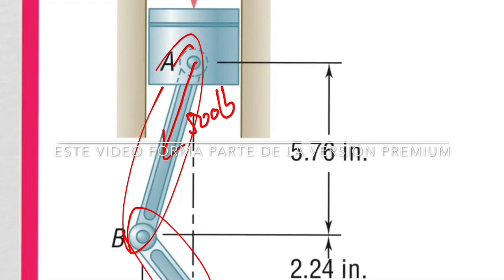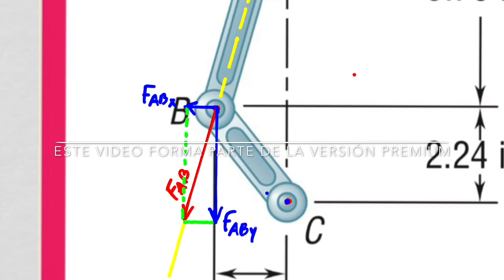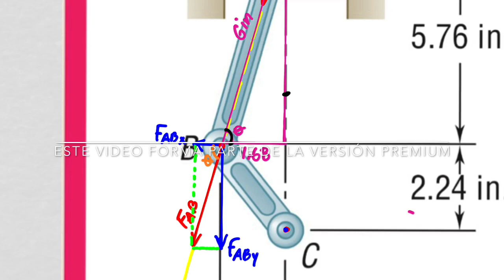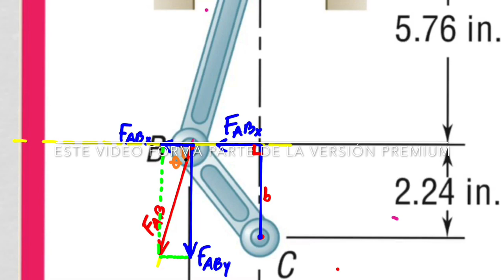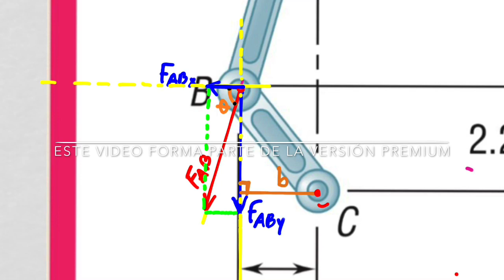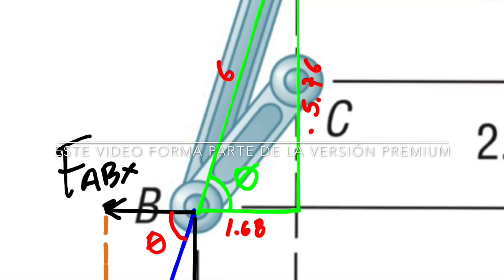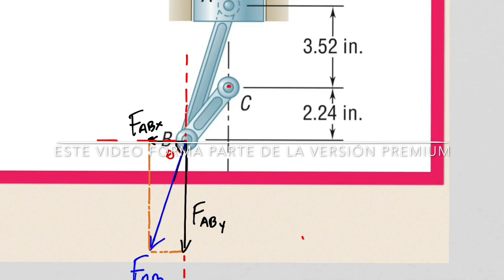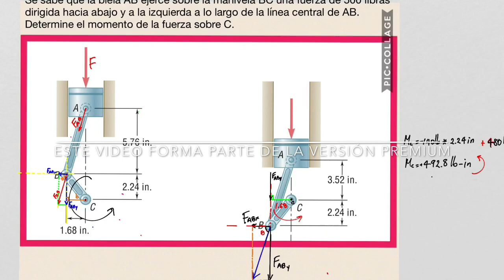Estática: Ejercicio 3:10, Beer And Johnston, décima edicion; momentos 2D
Este video muestra como calcular el momento o torque producido en la manivela de un motor de combustión interna a partir de la fuerza producida en la explosión y aplicada sobre el pistón